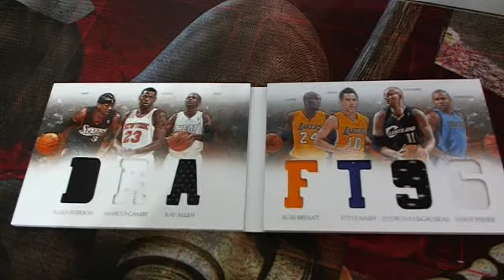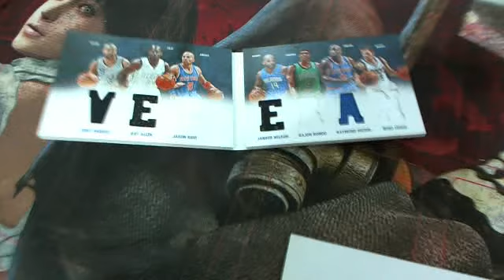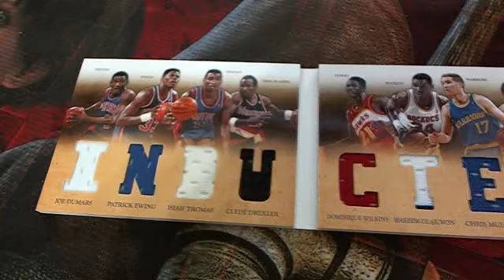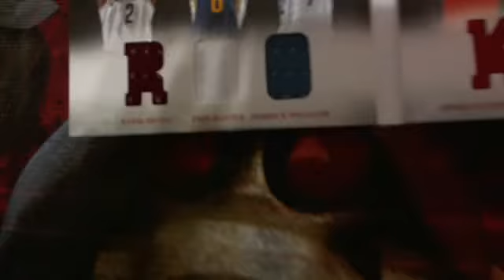Book Randoms ~ Exquisite & Preferred Basketball Dual Case 13 Box Break